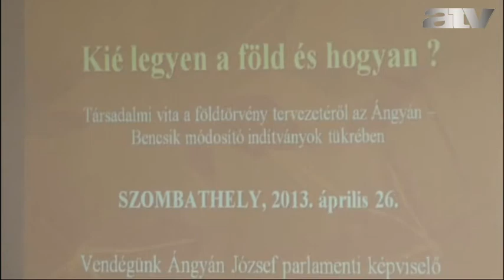Ángyán felülvizsgálná a földbérleti szerződéseket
"Kié legyen a föld és hogyan" címmel rendeztek fórumot Kalocsa után második alkalommal Szombathelyen az Élőlánc Magyarországért és a Váralja Szövetség szervezésében. A fórumon Ángyán József, a Fidesz országgyűlési képviselője, volt államtitkár tartott előadást a legújabb vizsgálódásának eredményeiről. A képviselő feldolgozta az eddig megkötött földbérleti szerződéseket, melyekből kiderült, hogy az eddig bérbe adott földek negyven százalékát mindösszesen tizenegy érdekeltség kapta meg. Ez szerinte tarthatatlan és ezeket a szerződéseket felül kell vizsgálni, valamint a pályáztatási rendszert is vissza kell vonni.